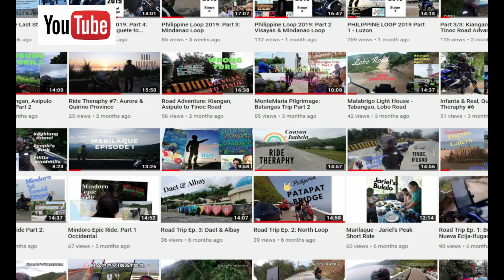Philippine Loop v4: Part 3 Visayas to Mindanao Final Leg | Pinoy Navigator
Pinoy Navigator
Insta 360 x2 and X1
Go Pro Hero 8
Dominar 400
DJI Mini2
Oct2022